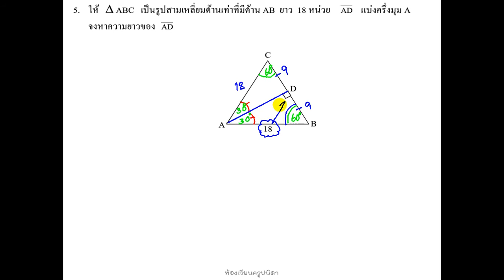ทบทวน อัตราส่วนตรีโกณมิติ ข้อ 5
คลิปวิดีโอนี้ใช้ประกอบการทบทวนเนื้อหา เรื่อง อัตราส่วนตรีโกณมิติ ม.5 จากแบบฝึกหัดที่ครูให้ เพื่อให้เกิดประโยชน์สูงสุดนักเรียนควรทำแบบฝึกหัดที่ครูมอบหมายก่อน และใช้คลิปวิดีโอนี้เพื่อเฉลยหรือเรียนรู้เพิ่มเติมสำหรับเนื้อหาที่ยังไม่เข้าใจ